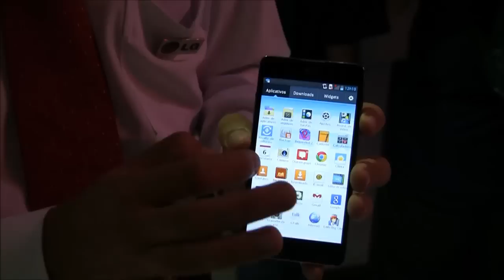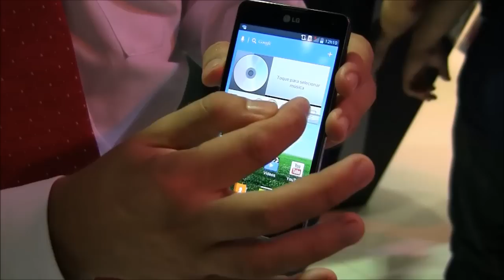LG Optimus G - LG Digital Experience 2013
Veja post completo no blog
Android Place, Análises, Vídeos, Notícias sobre dispositivos Android